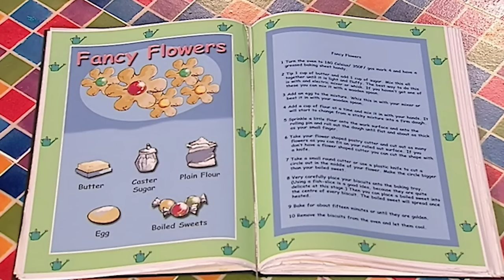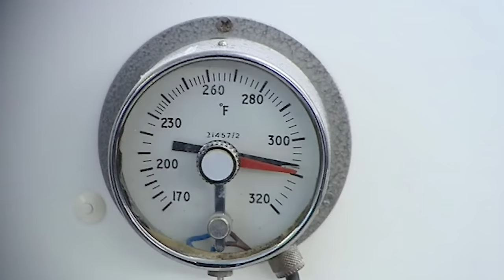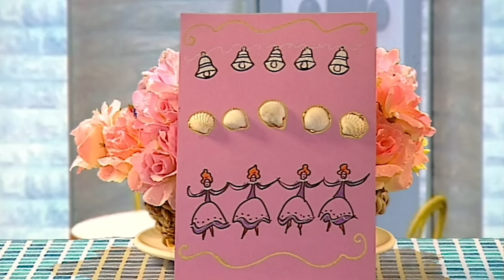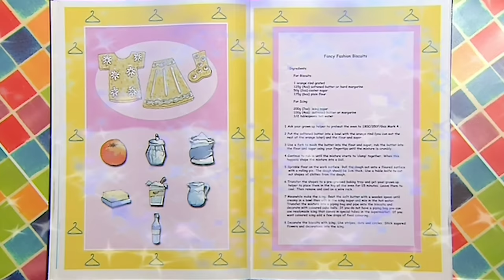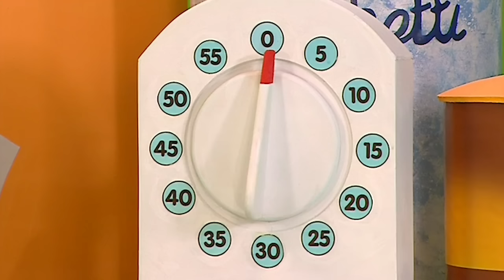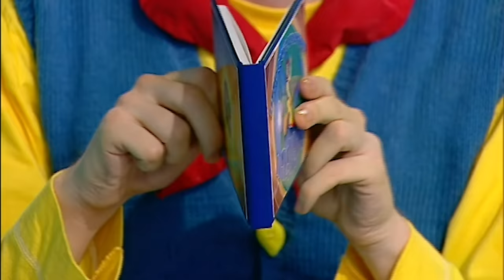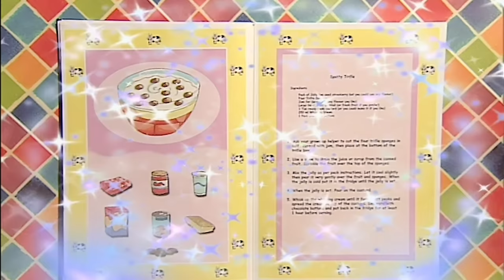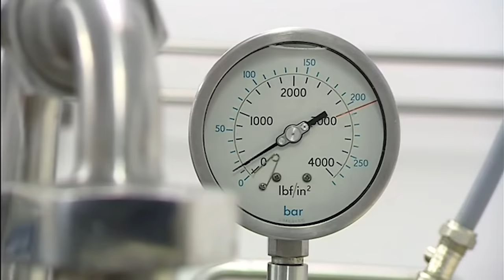Big Cook Little Cook | Dessert Recipes For Kids | Food Fun | Wizz Friends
Learn how to cook all your favourite dessert recipes with a fun kid-friendly twist with Big Cook, Ben and Little Cook Small. Great baking ideas for all ages.